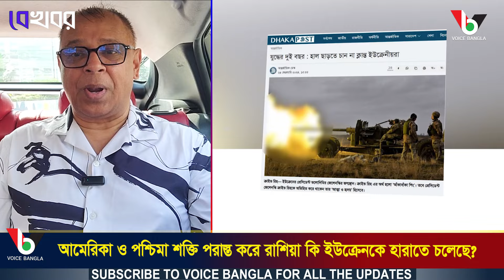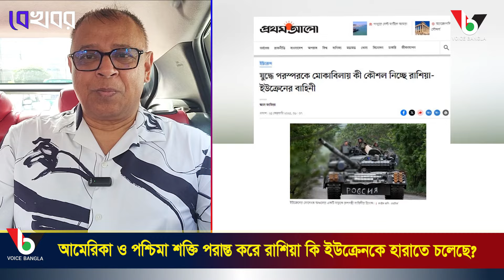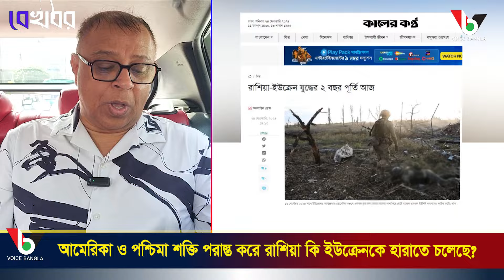আমেরিকা ও পশ্চিমা শক্তি পরাস্ত করে রাশিয়া কি ইউক্রেনকে হারাতে চলেছে? I Mostofa Feroz I Voice Bangla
আমেরিকা ও পশ্চিমা শক্তি পরাস্ত করে রাশিয়া কি ইউক্রেনকে হারাতে চলেছে?

*** ANTI-PIRACY WARNING ***